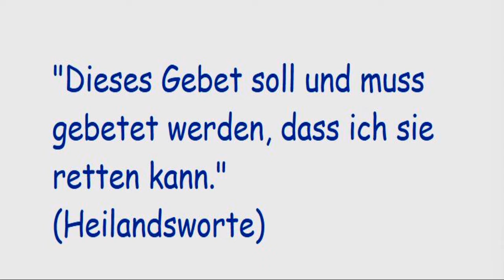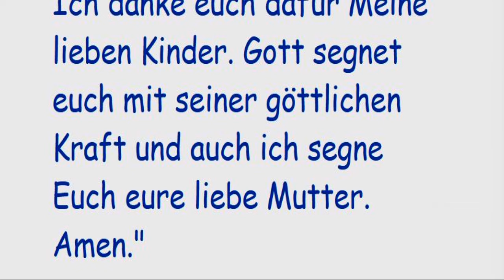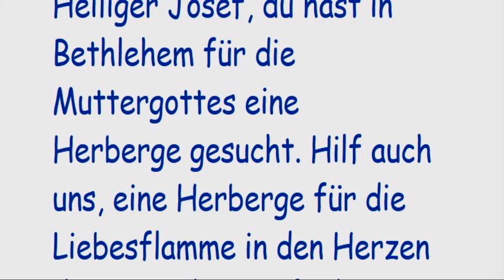STELLVERTRETEND REUE ERWECKEN FÜR ALLE STERBENDEN